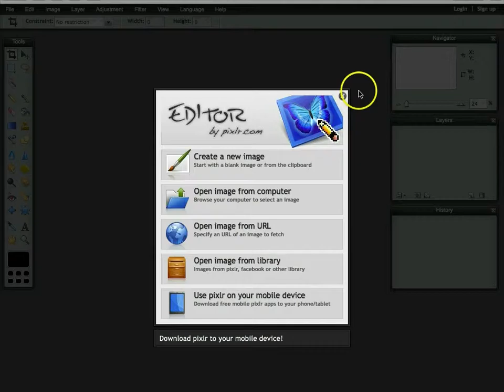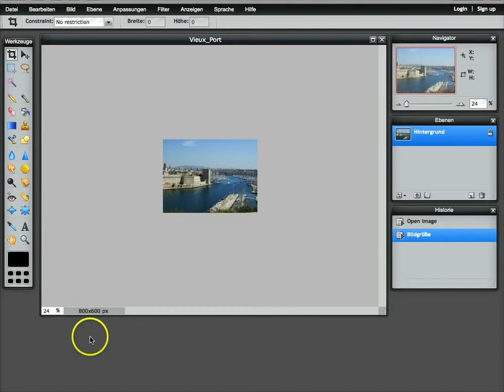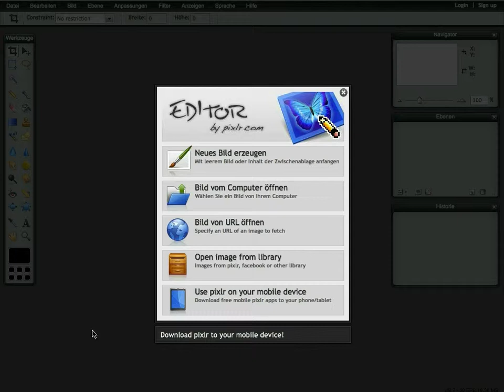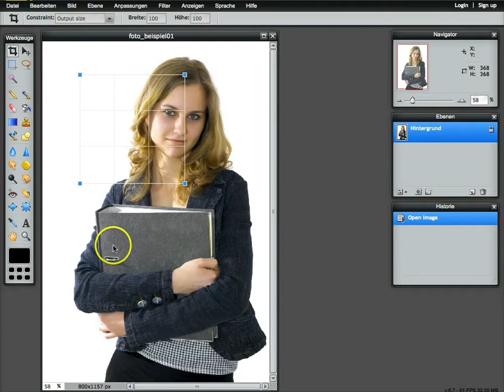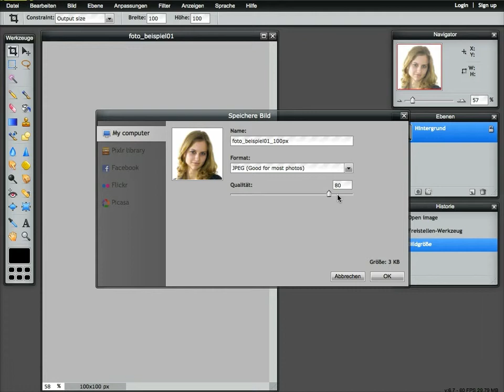Tele-Tandem: Bilder verkleinern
Dieses Videotutorial zeigt, wie Sie Bilder verkleinern können. Mehr zu Tele-Tandem® - Projektbasierter deutsch-französischer Schüleraustausch mit neuen Medien